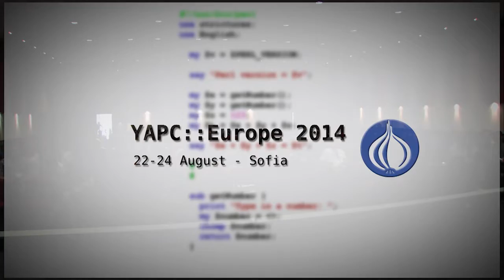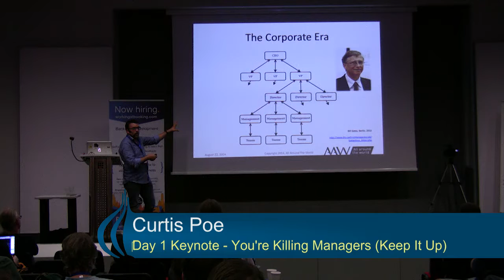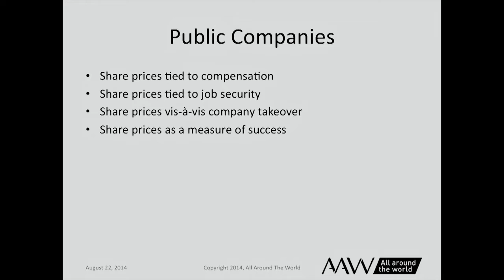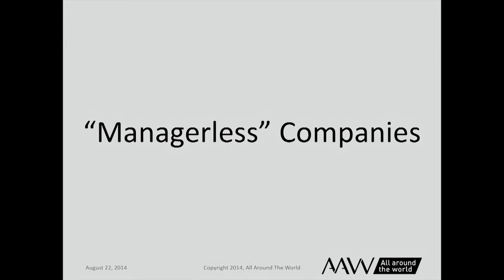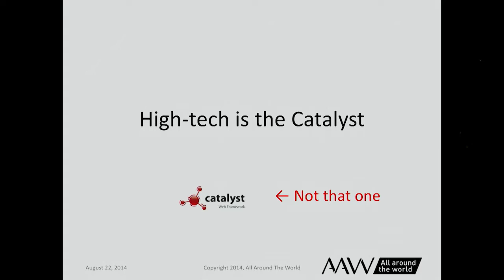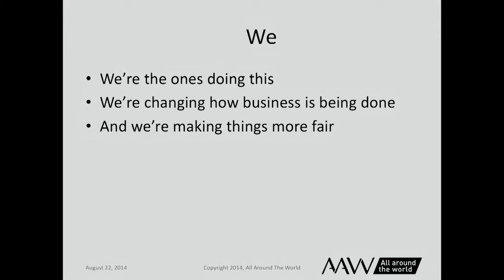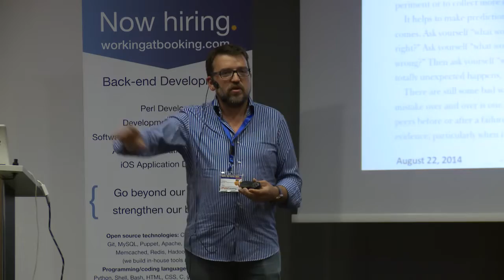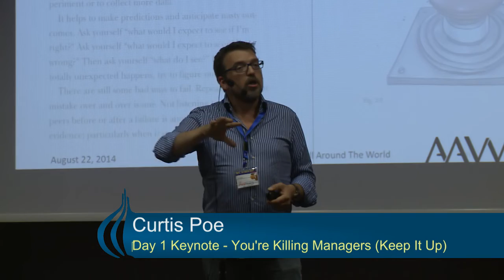You're Killing Managers (Keep It Up)‎ - Curtis Poe (‎Ovid‎)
YAPC::Europe 2014 Day 1 Keynote

We're in tech. We're (often) Agile. We're changing how the world works. We are radically reinventing how we do business and one of the things we're doing is killing the job of the middle manager and this is a Good Thing. We'll touch on the history of hierarchy and examine why modern feudal corporatism can't innovate the way we can. This isn't a talk about Perl; it's a talk about how we're changing the world and how the world is sitting up and noticing.